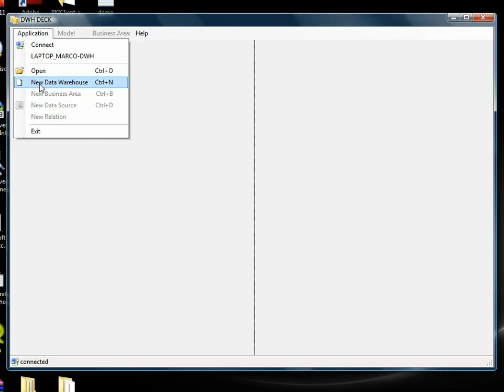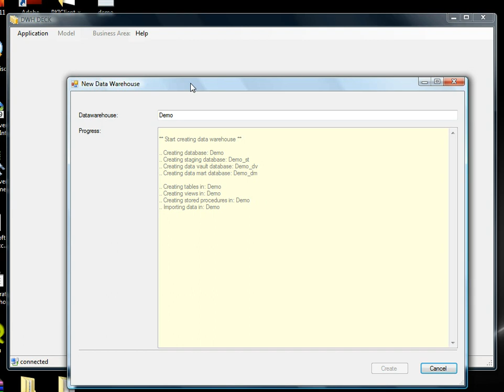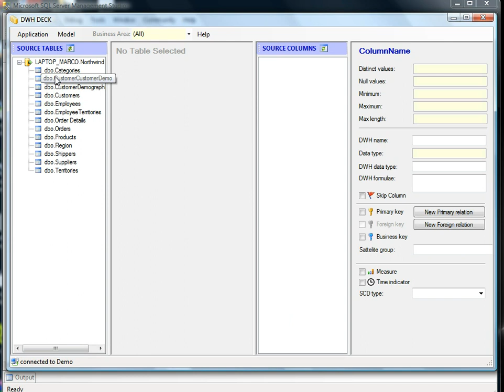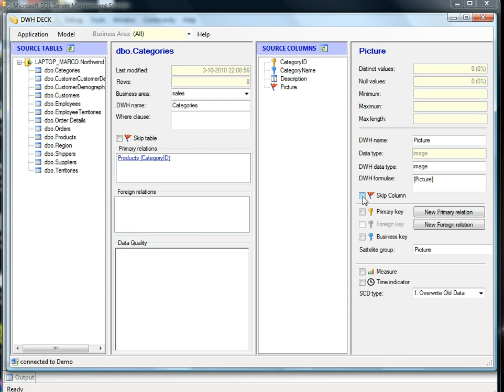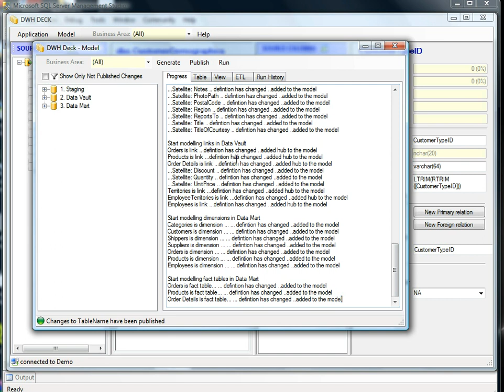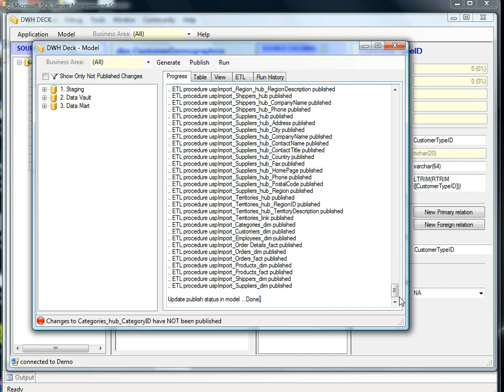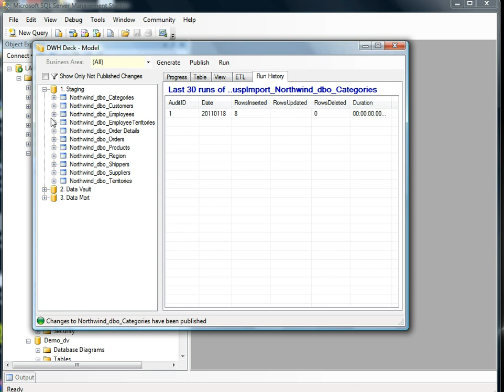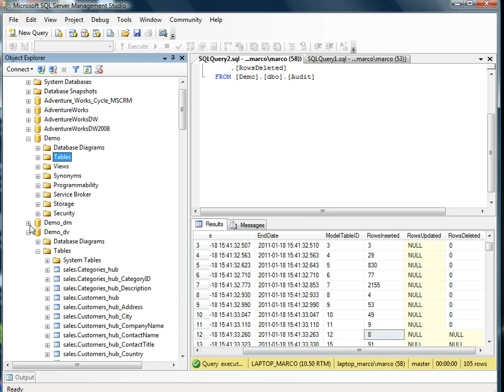Introduction_DWH_Deck.wmv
Introduction of DWH Deck ...
A tool for Microsoft SQL Server with which you can ...
create data warehouses faster and better.